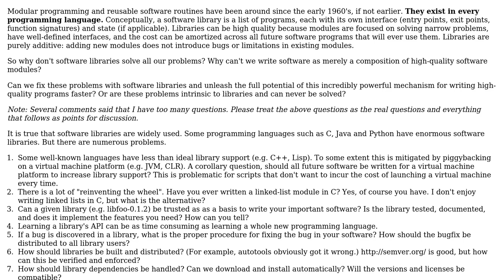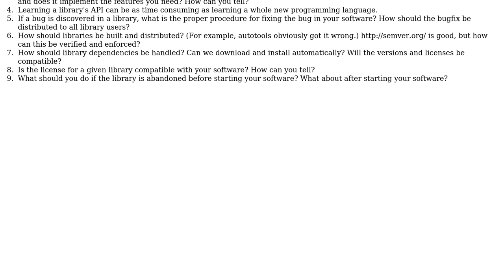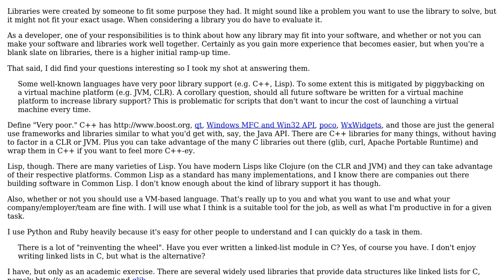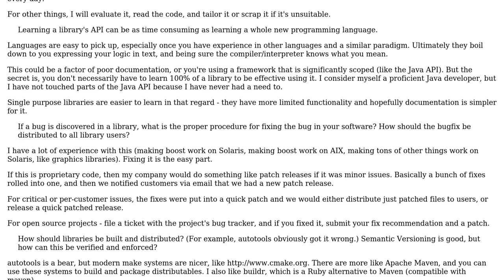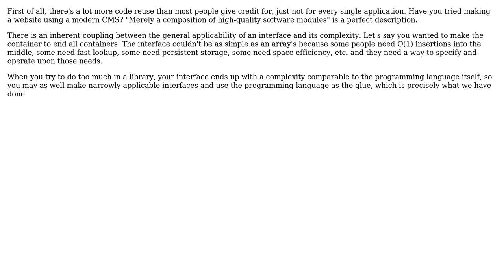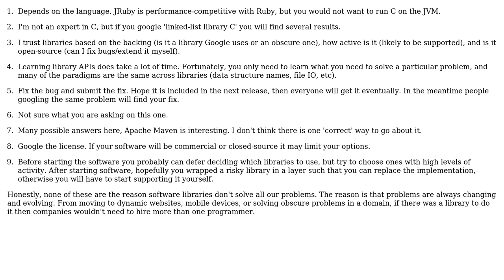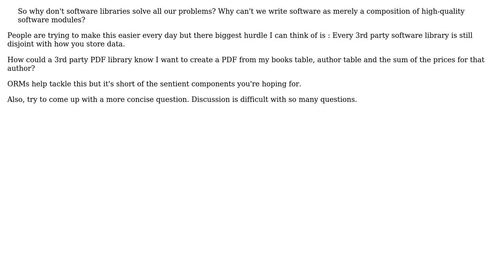Software Engineering: Why don't software libraries solve all our problems? (7 Solutions!!)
Software Engineering: Why don't software libraries solve all our problems?

With thanks & praise to God, and with thanks to the many people who have made this project possible! | Content (except music & images) licensed under CC BY-SA | Music | Images & others | With thanks to user ??? user Nathan Farrington user minopret user Karl Bielefeldt user Jim In Texas user Garrett Hall user brian user Ben Brocka and the Stack Exchange Network Trademarks are property of their respective owners. You are responsible for your own actions.